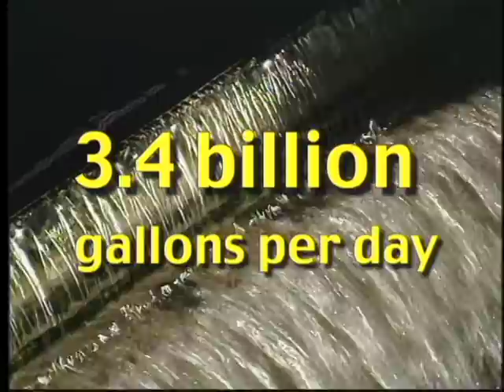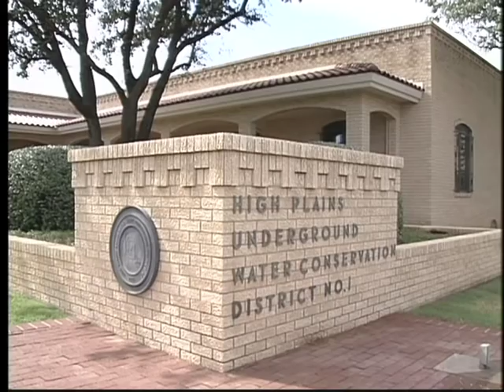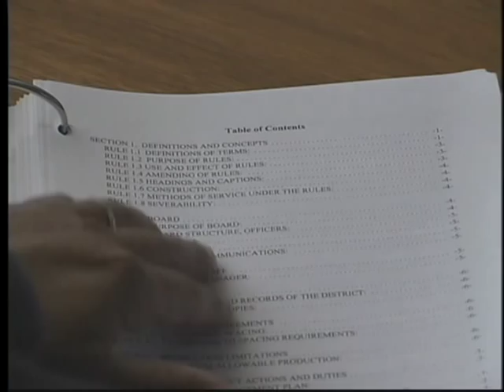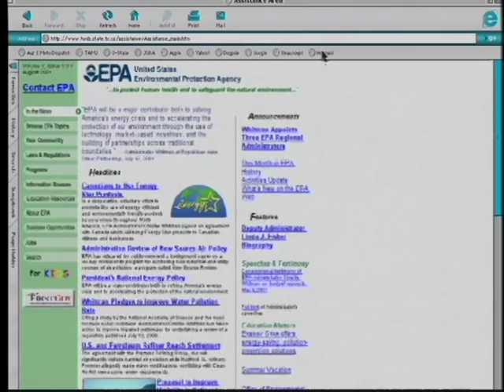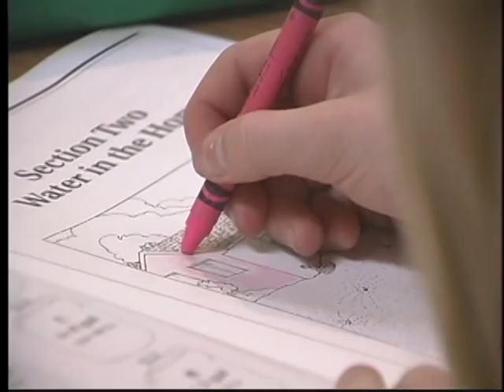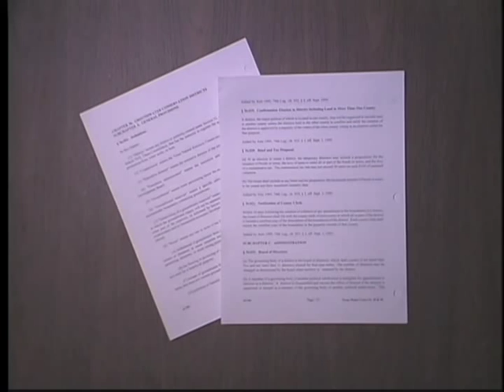Texas Water - Part 4 - Divining the Future: Groundwater Conservation Districts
Texas Water - Part 4 - Divining the Future: Groundwater Conservation Districts - Texas Cooperative Extension 2003 - DVD SP147 - Three informational videos are contained on this DVD. They are Foundations: Aquifers of Texas; Crossroads: Texas Water Law; and Divining the Future: Groundwater Conservation Districts. The three videos explore a wide range of issues related to managing the groundwater resources of Texas.  Features Bruce J. Lesikar. Posted with permission of the author.